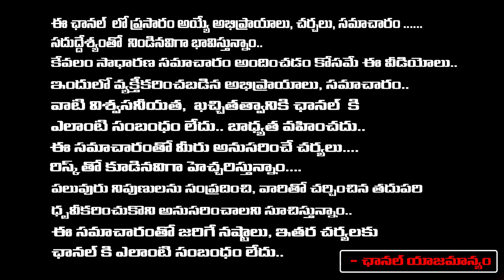వివేకా హత్య కేసులో దస్తగిరి కోసం బలపనూరులో వేసిన స్కెచ్ ఇదే..| YS Vivekananda Case | Dastagiri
వివేకా హత్య కేసులో దస్తగిరి కోసం బలపనూరులో వేసిన స్కెచ్ ఇదే..| YS Vivekananda Case | Dastagiri  | REDTV TELUGU